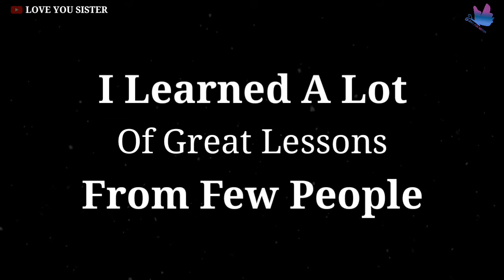I Learned Some Lessons From Few People | Whatsapp Status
1. Motivational Videos
2. Friendship Videos
3. Breakup Questions Videos
4. Love Status Videos
5. Inspirational Questions Videos
6. Sad Status Videos
New Love story videos
Whatsapp Status